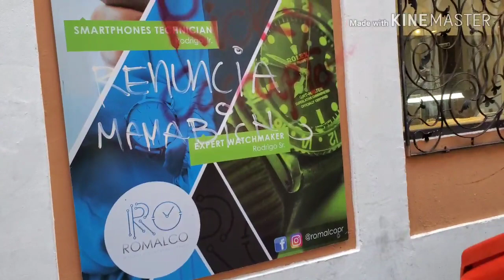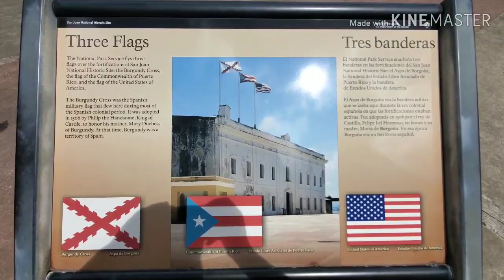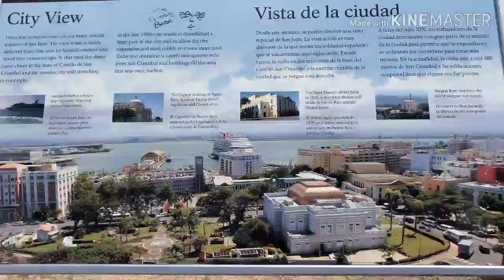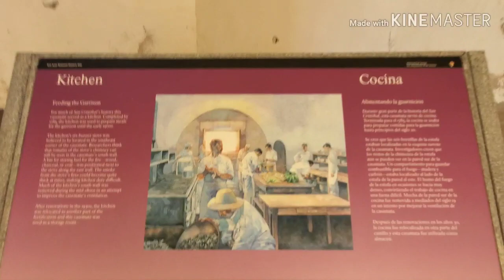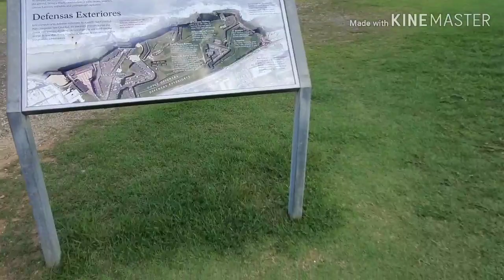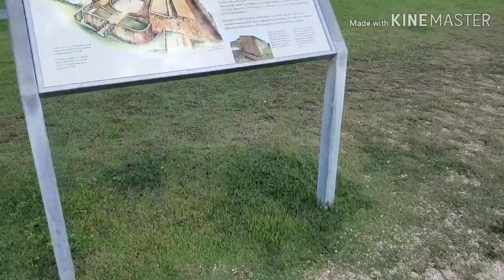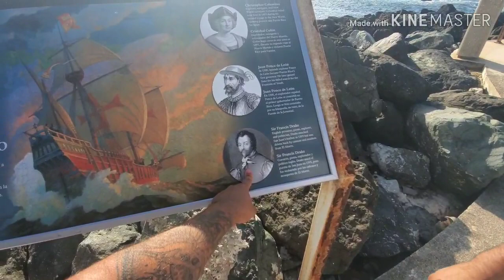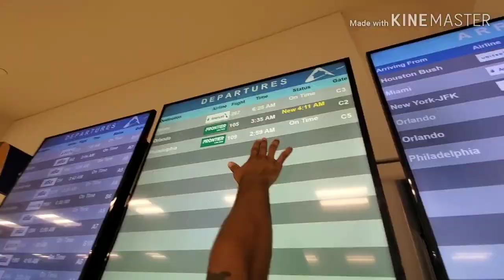DAY 10 OF PUERTO RICO TRIP